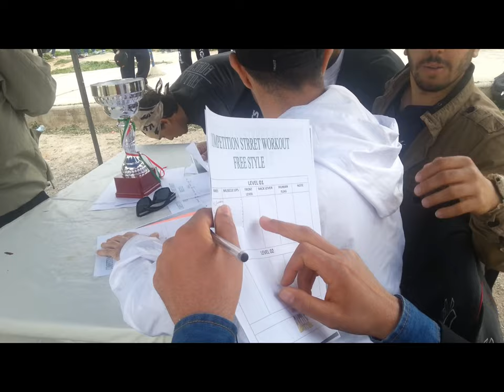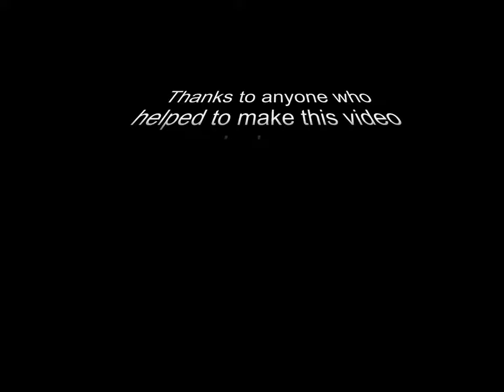Street Workout competition Algeria (BATNA) 2014